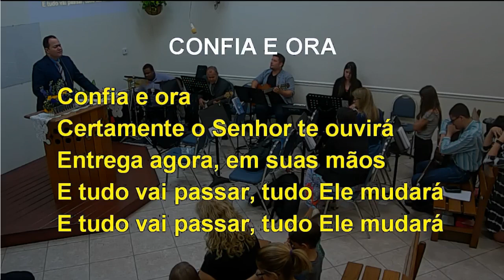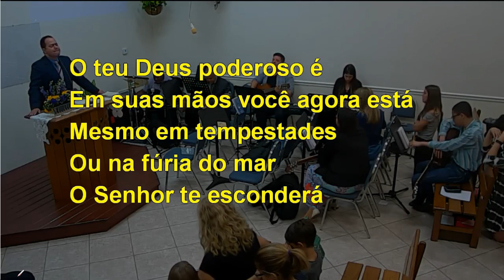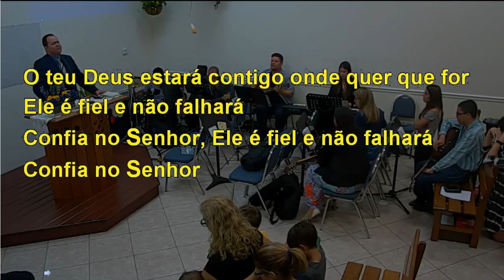CONFIA E ORA